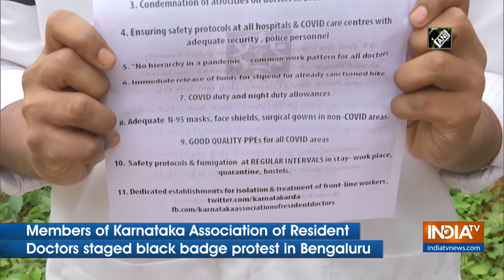Karnataka Association of Resident Doctors raises voice against violence on health workers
Karnataka Association of Resident Doctors staged black badge protest in Bengaluru city on July 24.